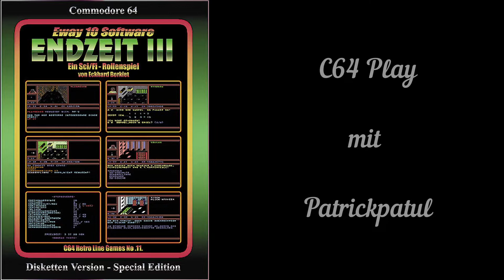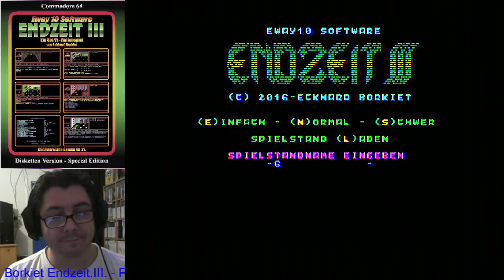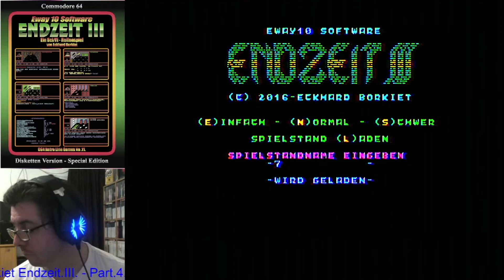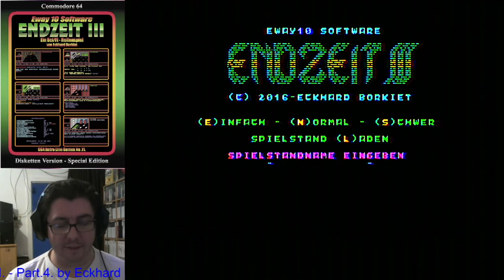C64 Play: Endzeit 3 Part 3 [Eway10]